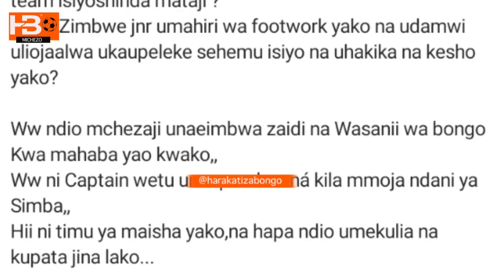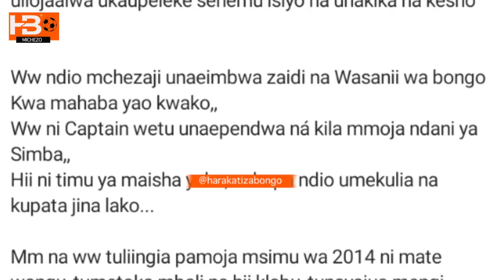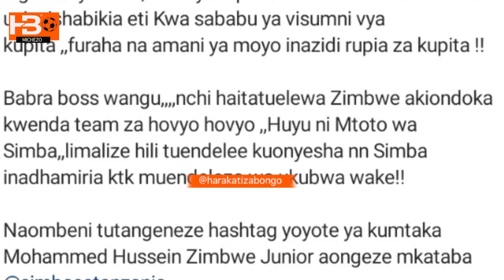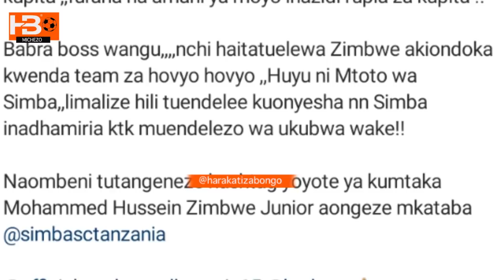Haji manara alizwa na Tshabalala kuhusishwa Yanga amshtua C.E.O Barbara